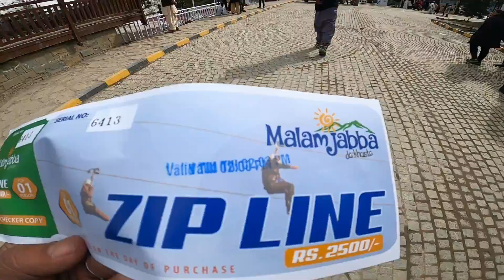Swat Malam Jabba Pakistan Ka Switzerland I islamabad To Malam Jabba I part 1